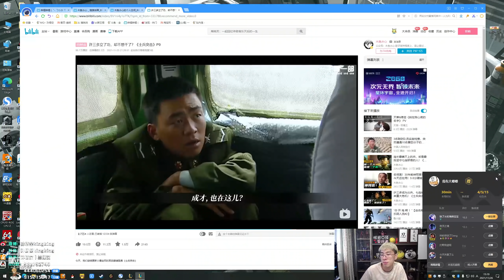搞笑【猴哥】蘭林漢悟空：寒冰VS瑟提 國服 好看是好看 多少有點賤（20211126P6）